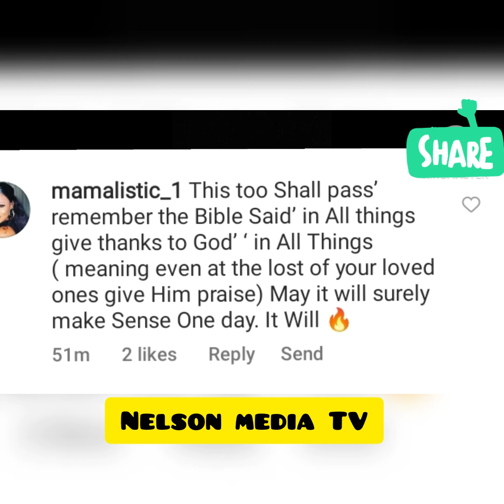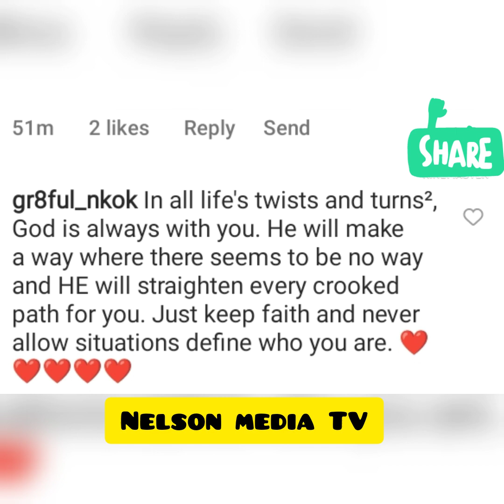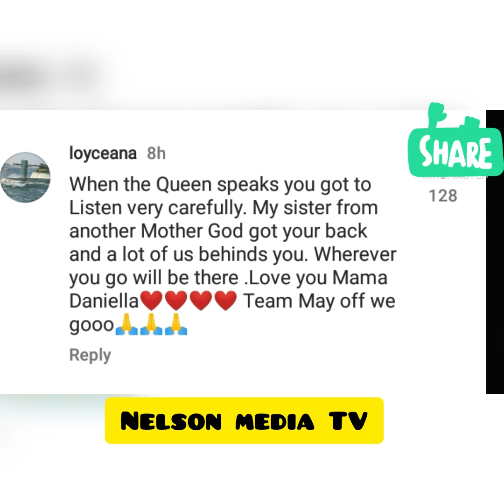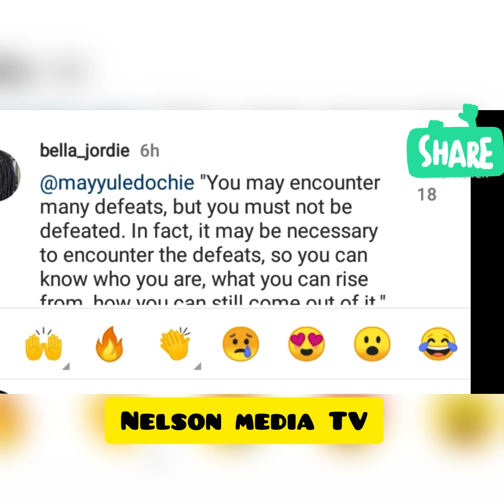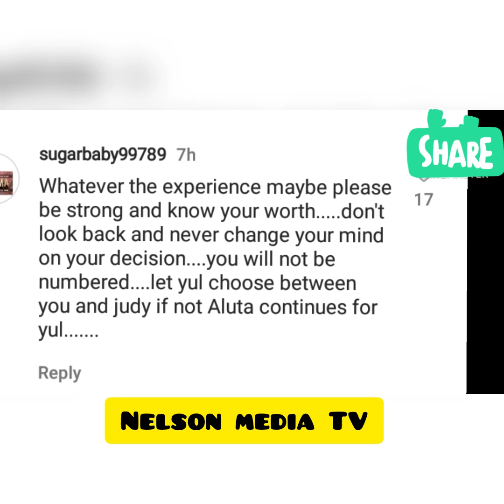Shócking😲👉MAY finally reply YUL EDOCHIE on his polygamist decision ✖️🙆‍♀️